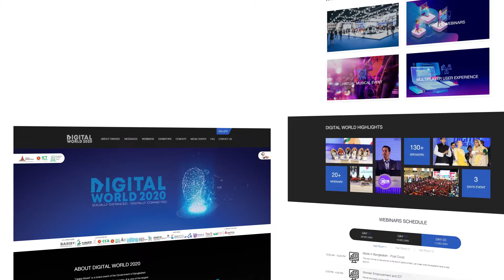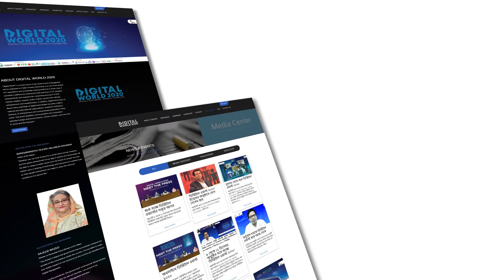Digital World 2020 DMA 2021 Platform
This is the case study for Virtual Digital World 2020, a project of ICT Division Bangladesh and executed by Asiatic Experiential Marketing Limited